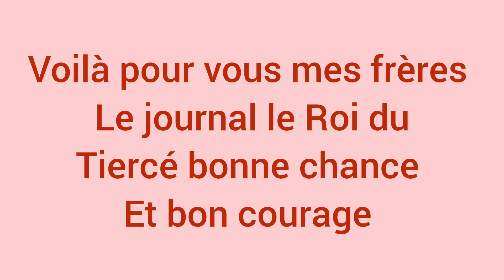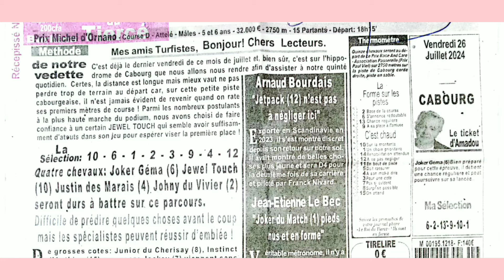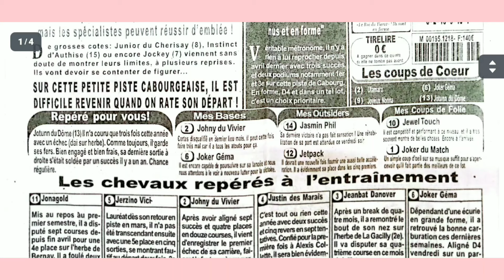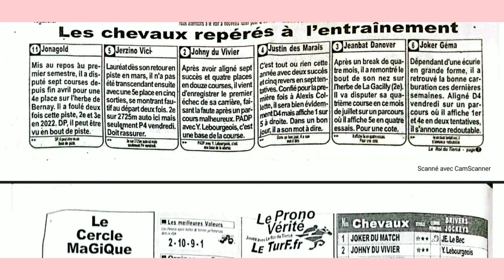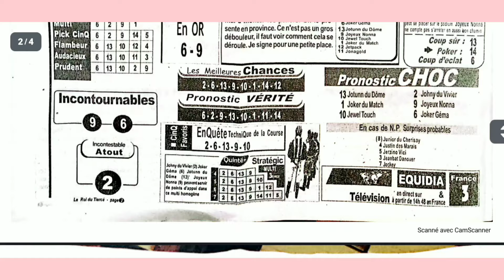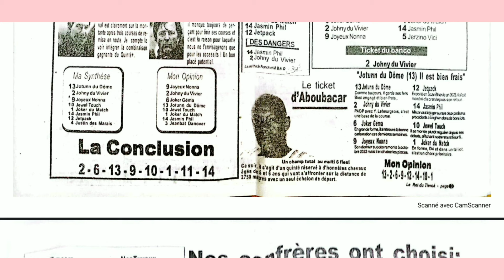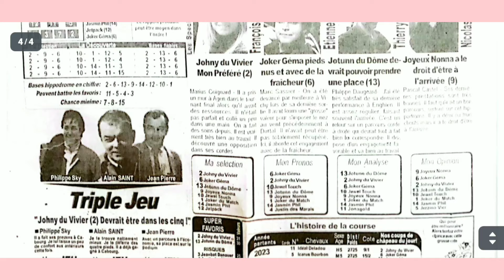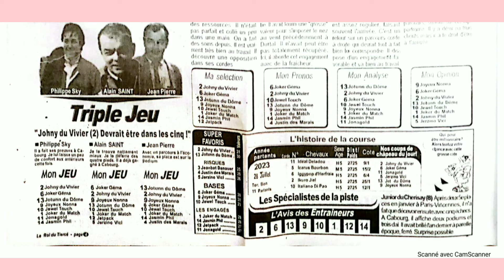Vendredi 26.07.24 Quinté analysé par le Roi du Tiercé à Cabourg